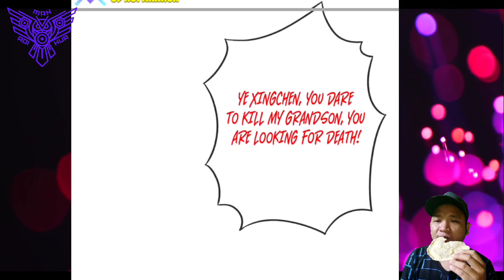Come To Me © Chaos Golden Crow Chapter 134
COPYRIGHT / LICENSING